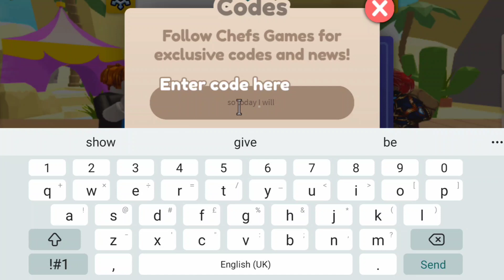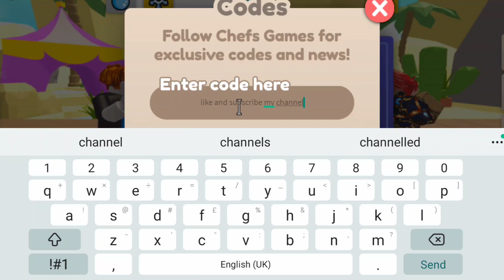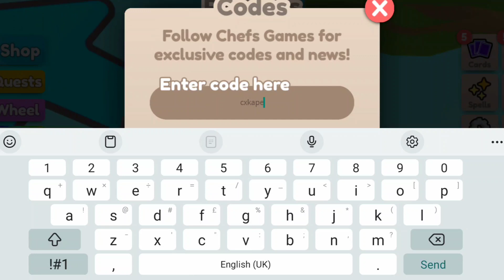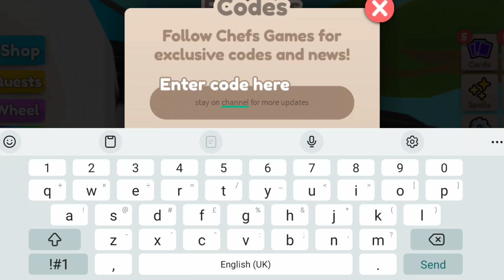*NEW UPDATE* ALL WORKING UPDATE CODES FOR CARD BATTLES! ROBLOX CARD BATTLES CODES 2024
In this video I will show you ALL Card Battles CODES on Roblox! The NEW codes will give you rewards for Card Battles...